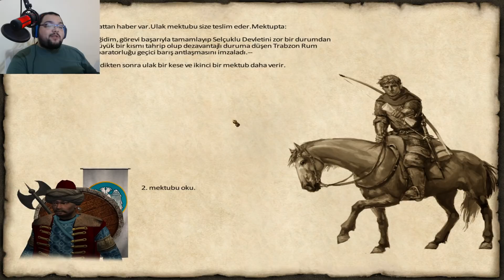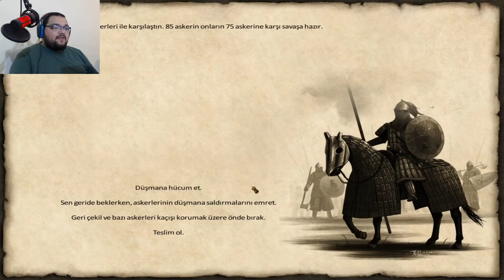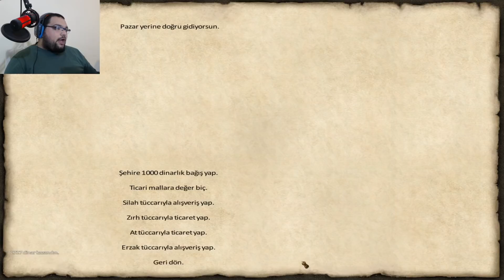İMPARATORLUĞA SIZMA GÖREVİ / Modlu M&B Warband Türkçe Oynanış - Bölüm 4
Mount And Blades Warband Türkçe Mod İncelemesi Tadında Bölümde , Türk Yapımı Rpg , Strateji , Savaş Oyunu Mount And Blades Warband Modlu Serisine Başlıyoruz. Mount And Blades Warband Türkçe Oynanış Videosunda , En İyi Warband Modları Denince Akla Gelen Modlardan Biri Olan , Cihat Ve Haçlılar Modunda İlerliyoruz. Warband Hile Kullanmadan Oynayacağımız Bir Oyun. Warband Osmanlı Modu Serimiz Gibi Bu Seride De Amacımız Kalradya Hakimi Olmak. Warband Türkçe Oyna Serimizde , Eğlenceli Zaman Geçirmenizi Dilerim. Keyifli Seyirler.

Özel Açıklama